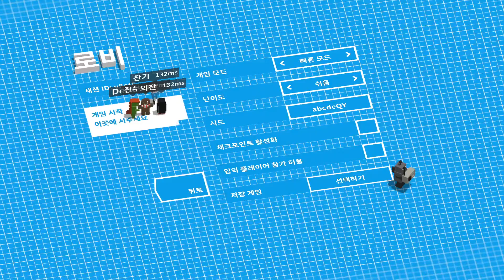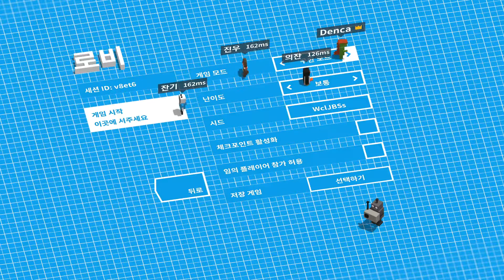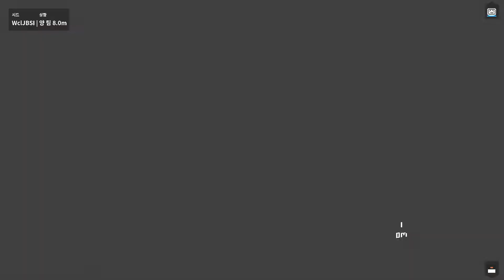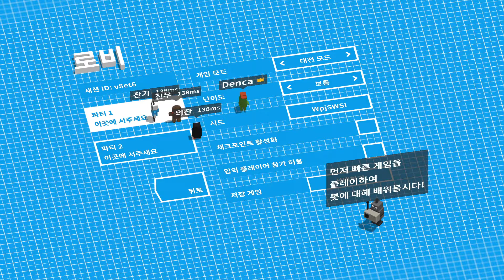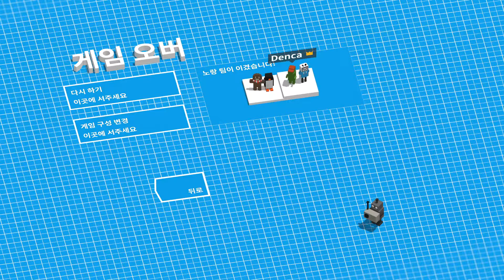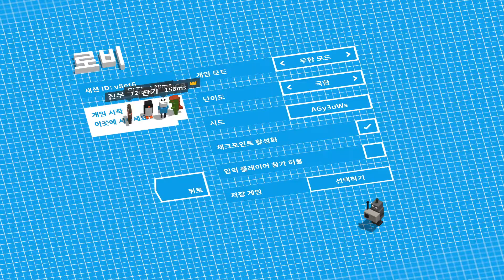언레일드 - unrailed